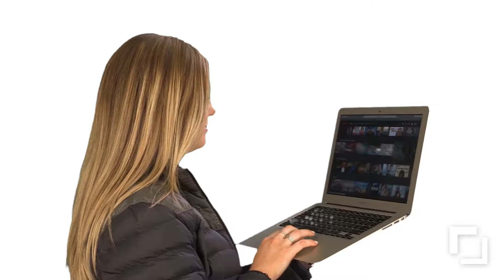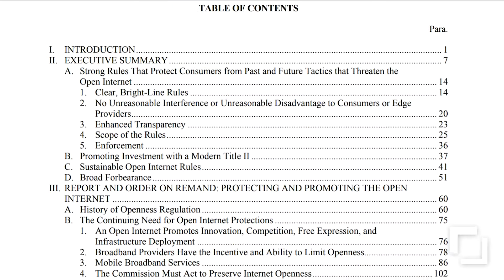Net Neutrality: VFTU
What's been happening with net neutrality? Keep up to date with our latest episode of VFTU!

Directed by: Lexi Hoggan
Camera 1 Operator: Jacob Groneman
Edited by: Daniel Lee

University of Utah Student Media 2018